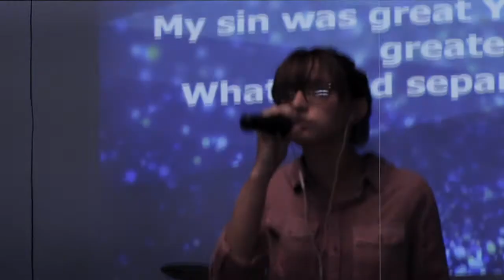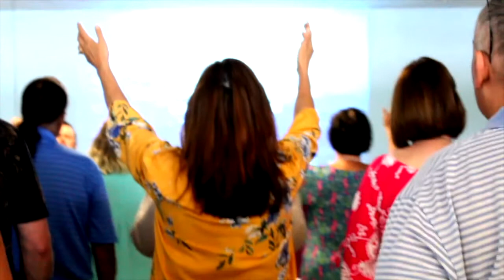What A Beautiful Name It is The Way Church Rocky Mount NC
The Way Church Praise Team Sings What a Beautiful Name it is for Graduation Sunday June 2018